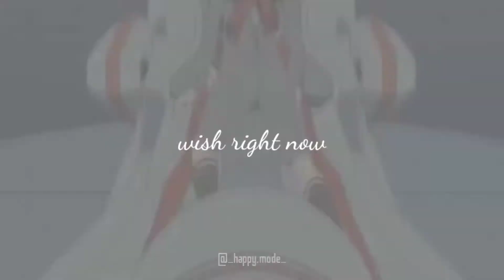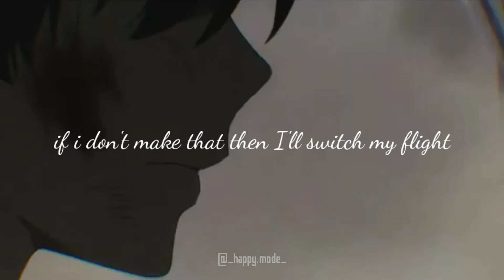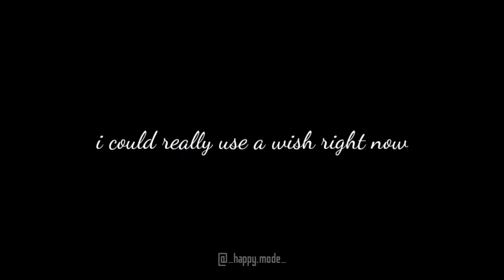AIRPLANES /LYRIC VIDEO/DARLING IN THE FRANXX AMV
suggest an anime and a song to make AMV